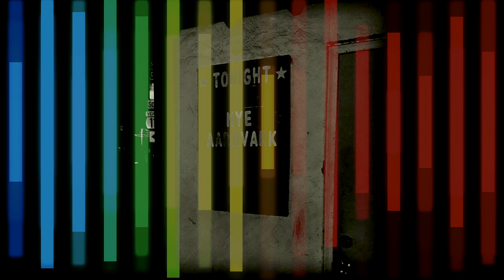AarD VarK - "Down With Disease" - Phish (Cover)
Aardvark performing the 1994 Phish classic "Down With Disease" at the Snow Shoe in Montgomery, Vermont on 12/31/2019.

Lyrics
Down with disease
Three weeks in my bed
Trying to stop these demons that keep dancing in my head
Down with disease
Up before the dawn
A thousand barefoot children outside dancing on my lawn, and I keep
Waiting for the time when I can finally say
That this has all been wonderful but now I'm on my way
But when I think it's time to leave it all behind
I try to find a way but there's nothing I can say to make it stop
Down with disease and the jungles in my mind
They're climbing up my waterfalls and swingin' on my vines
So I try to hear the music but I'm always losing time
'Cause they're stepping on my rhythm and they're stealin' all my lines
Stealin' all my lines and I keep

Source: LyricFind
Songwriters: Tom Marshall / Trey Anastasio

WMG; Downtown Music Publishing, SOLAR Music Rights Management, and 4 Music Rights Societies